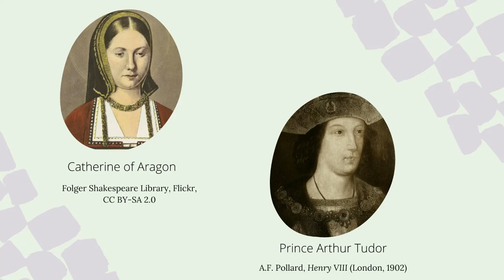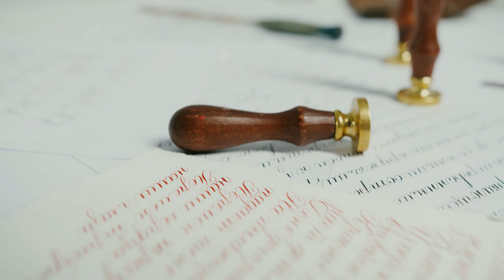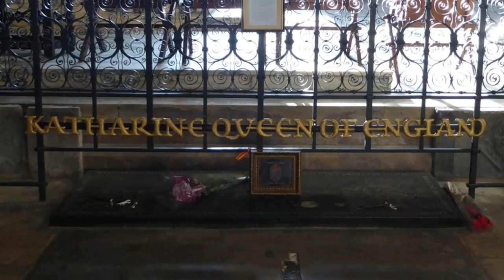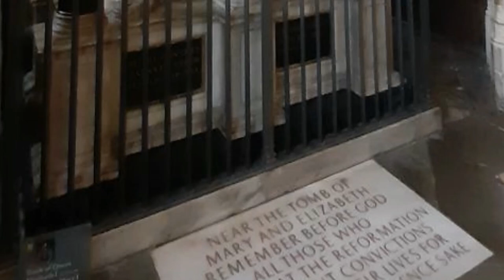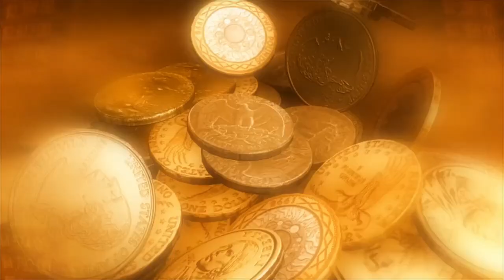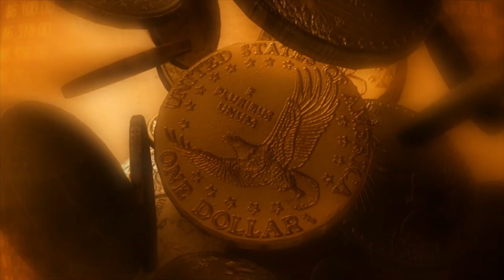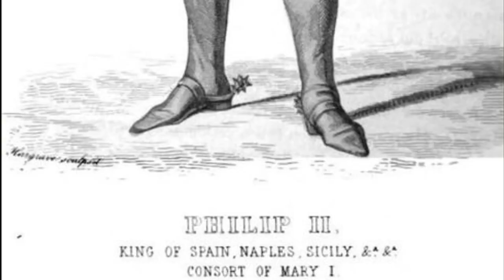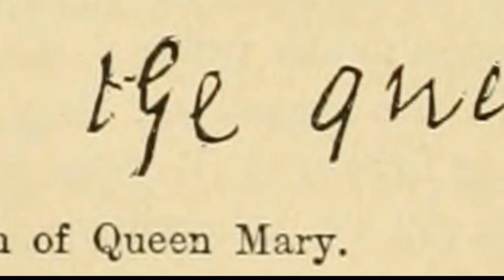DYING WISHES OF A QUEEN | What happened when Mary I died? Final orders of a queen. Burial of Mary I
The DEATH OF QUEEN MARY I occurred on 17 November 1558, but before she passed away, she signed off on what would be the final commands of a queen; her last will and testament. This document dealt with her bequests to individuals and charitable institutions, what she wanted done with her body and that of her long deceased mother, Catherine of Aragon and the succession to the English throne. This last will of a queen provides a fascinating glimpse into her mentality, her attitudes towards her family members (including her husband, King Philip II of Spain and her dead father and brother, Henry VIII and Edward VI) and her belief that she was expecting a child. If you’re wondering, was Mary I pregnant, the answer is no and in her final days, even she had to admit it. It’s interesting though to see how she referred to her sister and heir, the soon-to-be Elizabeth I, and what she did and didn’t say about her in this document.

This Tudors documentary video from History Calling will take you through the last orders of a Queen and one who (as a Tudor) was arguably one of the most famous queens in history, or at least in English history. As for what happened when Mary I died, some of her wishes were carried out and others very clearly weren’t and we’ll look at some examples from both categories. There will also be a brief discussion of the burial of Mary I in Westminster Abbey, which (if she could see it), would probably make her roll in her grave.

READ:

Phil Carradice, Bloody Mary: Tudor Terror, 1553–1558 (Pen & Sword Military, 2018) (US LINK)
Anna Whitelock, Mary Tudor: England’s First Queen (Bloomsbury, London, 2009) (US link)

BUY OR RENT:
Becoming Elizabeth, season 1 (Starz, 2022)
The Tudors, season 3 (US link)
Henry VIII and his Six Wives (2016 docu-drama)
Six Wives with Lucy Worsley (2016 docu-drama) (US link)